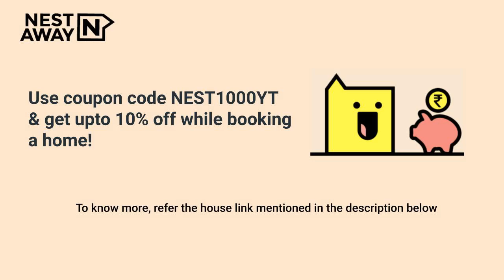2 BHK Flat for rent in Pune | Marunje Village | Family | No Brokerage | 7406134488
2 BHK Flat for rent in Pune | Marunje Village | Family | No Brokerage | 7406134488

Here is a video tour of the Nestaway House - 298863 located at Marunje Village, Pune. This house is ideal for family looking for a flat for rent in Marunje Village, Pune.

It is a Unfurnished house with a Spacious Living Area, Modular Kitchen and Highly Ventilated Property, Geyser, Wardrobe, Lift, Security and has both Attached and Common Bathroom.

Living Room- 00:00
Bedroom1- 00:24
Attached Bathroom  - 00:34
Common Bathroom  - 00:57
Bedroom2- 01:08
Kitchen- 01:29
Nestaway Offer : 01:42